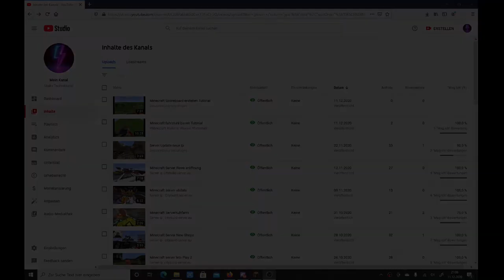Minecraft Befehle Tutorial